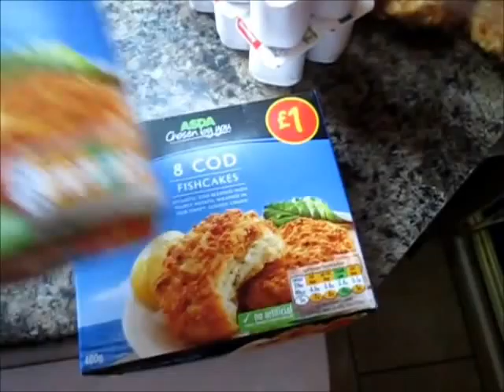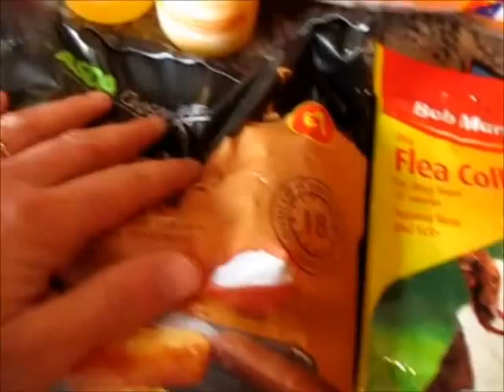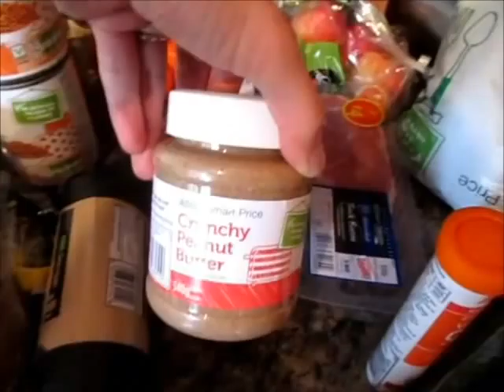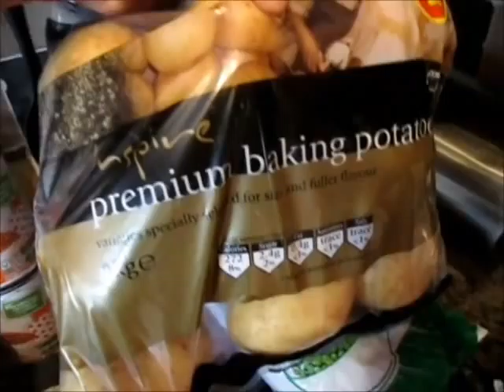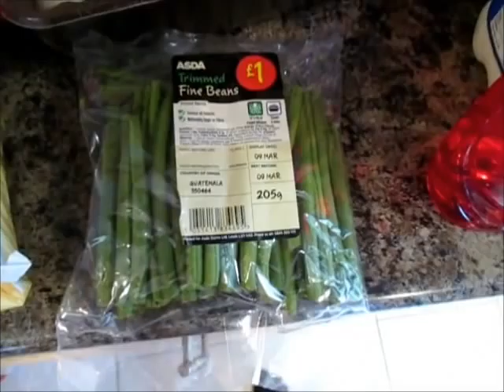Stroppy Toddler & Grocery Shop!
Hi all, I forgot to mention a couple of things in this vlog we also got noodles and cheese! haha!
Also don't panick about Georgie coming down the stairs like tha, I always watch him x